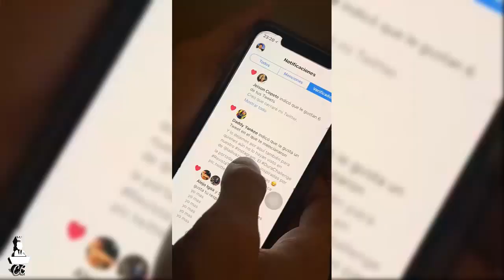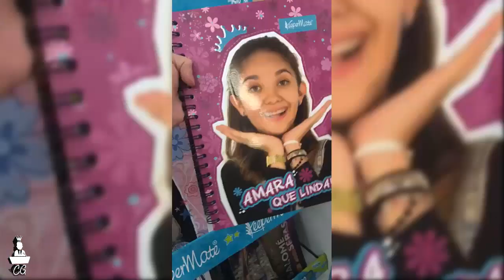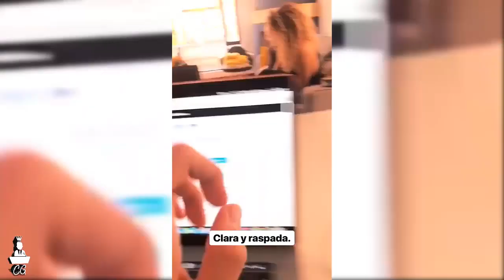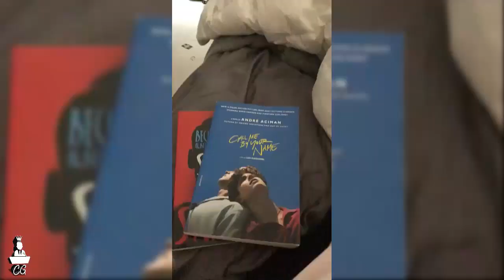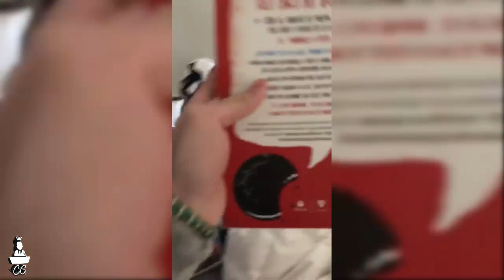➤LA DIVAZA BAÑAND0SE | DURACHALLENGE | DIVAZA BESA A VILLALOBOS | LA DIVAZA VIVIENDO EN COLOMBIA?